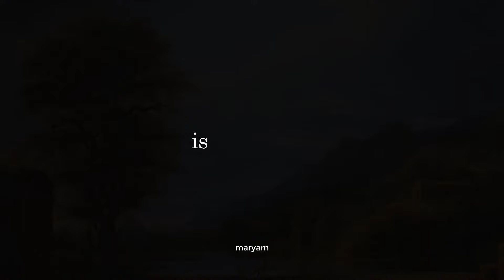YUKI KAJIURA — Sand Dream (Lyrics)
Transliterated by ninetales

The painting is 'Greek Landscape' by Pierre Henri de Valenciennes.